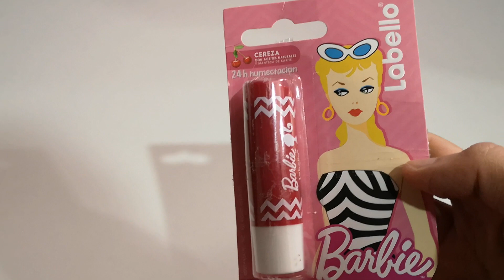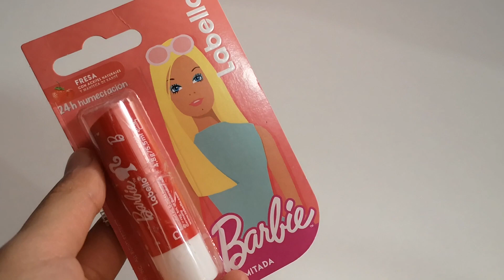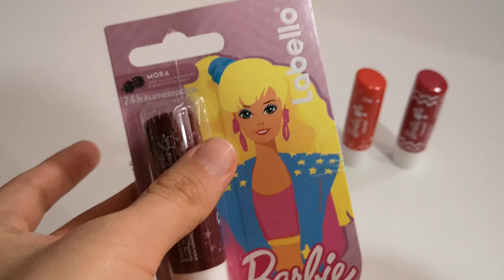Barbie| Labiales Edición Especial (2020)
En este video abrimos 3 labiales frutales de Edición Especial Labello.